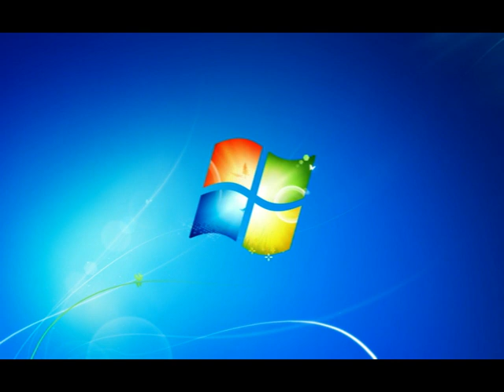Dr Harbhajan Singh Sri Guru Granth Sahib Recital Page 504 to 541